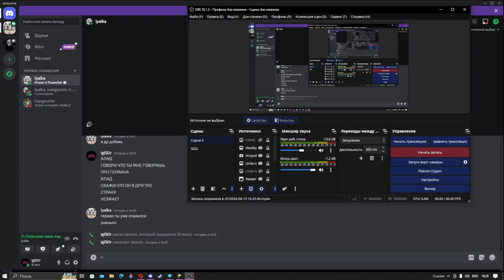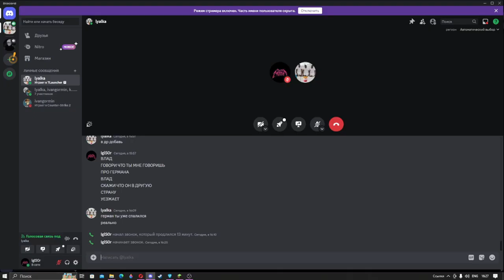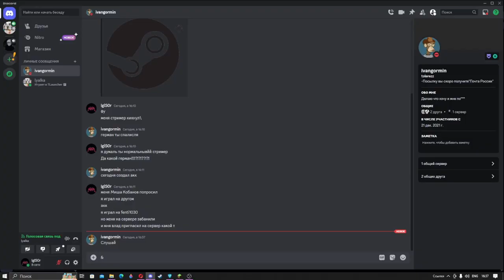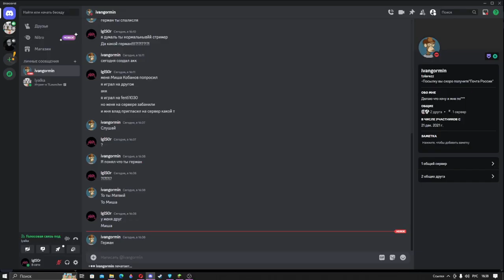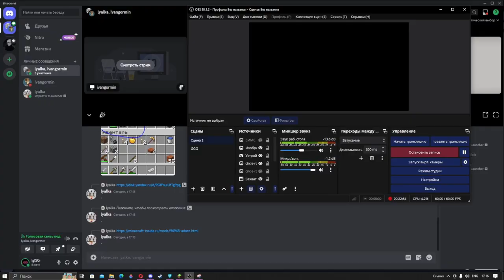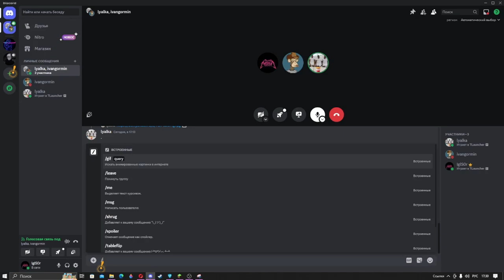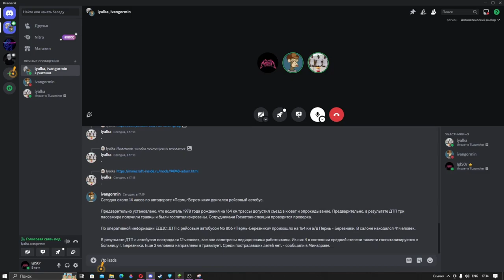Страшный майнкрафт прохождение #3-5